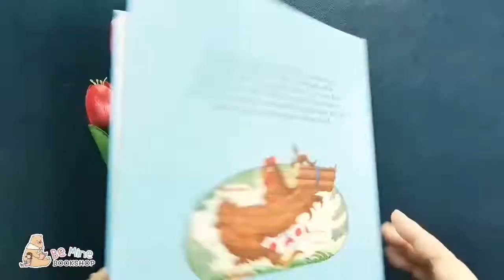║The Oxford Nursery Story Book║